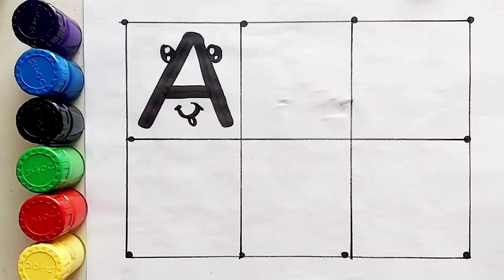Learn to count numbers, shapes for kids | Numbers Counting 1 to 100, count 123 | Learning videos,49